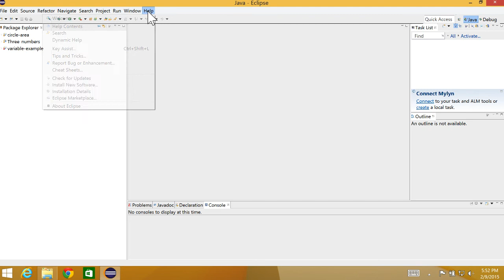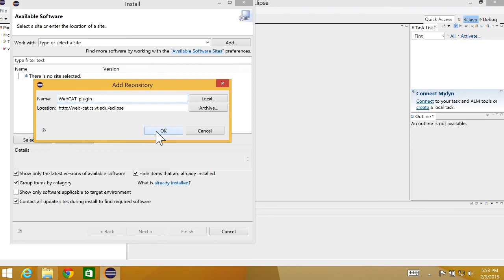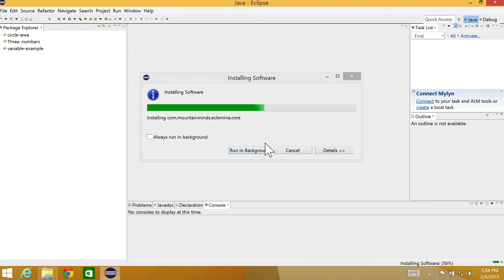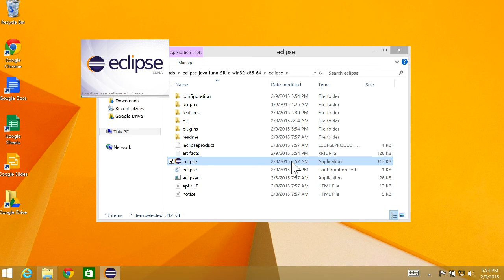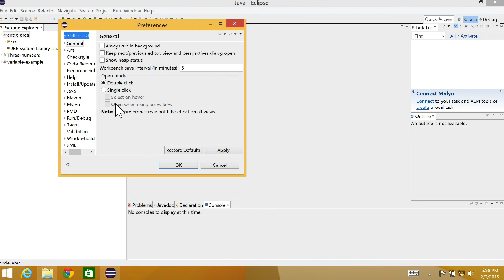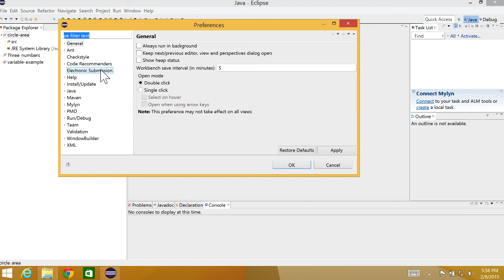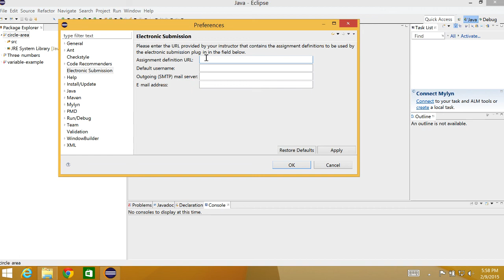٣- كيف تركب برنامج تسليم الواجبات على إكلبس؟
الرابط للبرنامج (لا يعمل حاليا)

التعليمات الجديدة:
1- قم بتحميل البرنامج webcat-eclipse-submitter-1.4.2.zip من الرابط التالي
2- قم بفك الضغط عن البرنامج الذي قمت بتحميله
3- عندما تقوم بفك الضغط ستجد مجلد اسمه plugins. بداخل هذا المجلد يوجد ثلاث مجلدات بأسماء طويلة. انسخ هذه المجلدات الثلاث.
4- اذهب إلى مجلد plugins الموجود داخل مجلد برنامج eclipse والصق المجلدات الثلاث فيه.
5- اعد تشغيل برنامج eclipse￼
6- أكمل الفيديو من الدقيقة 3:06
6- للتحقق من صحة تثبيت البرنامج يجب ان تجد زر submit عند الضغط بالزر الأيمين على اسم المشروع كما هو موضح في الفيديو